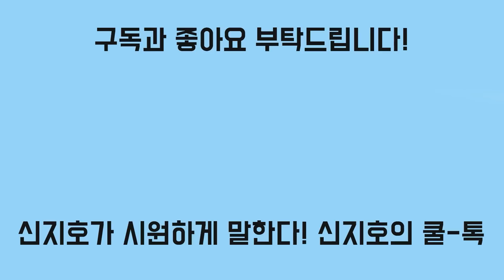[신지호의 쿨-톡] 박지원, 왜 지금 이런 발언을?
"핵 포기 안하면 北 붕괴될 것"